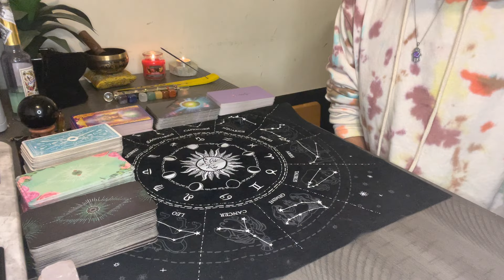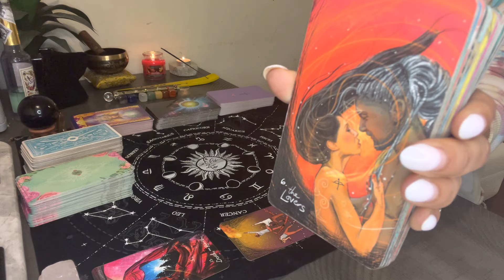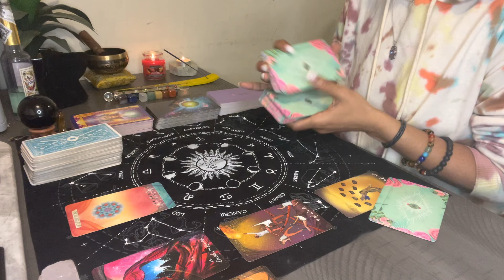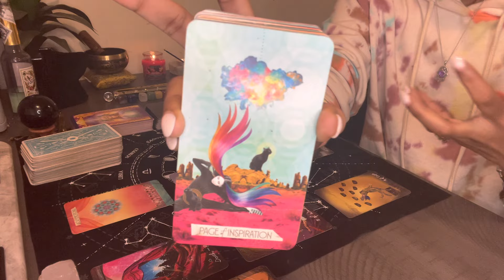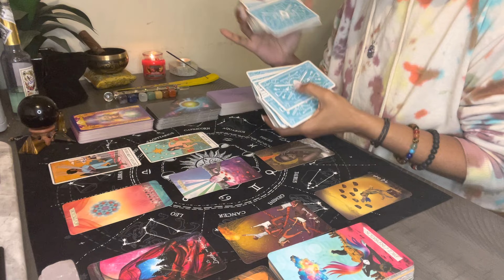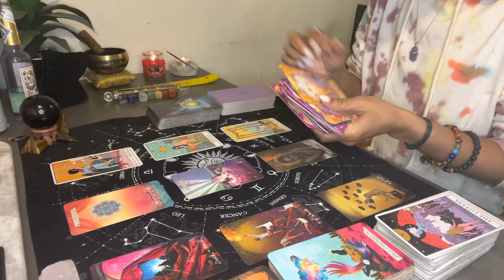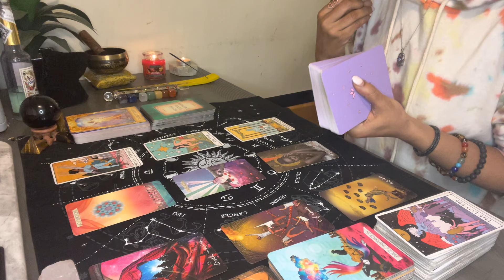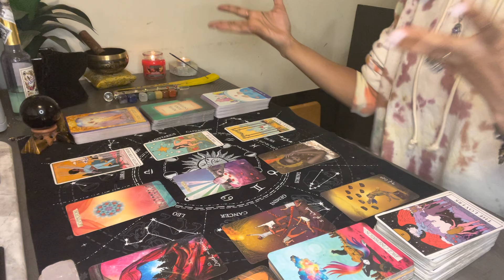Leo♌️• June 2021 Horoscope • Love 💗 Money/Career 💵 General/Overall Health⚕️and Spirit Messages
Current Schedule:

Monday: Water signs (collective and/or individual signs)
Tuesday: Fire signs (collective and/or individual signs)
Wednesday: Air signs (collective and/or individual signs)
Thursday: Earth signs (collective and/or individual signs)
Friday: ALL SIGNS (collective energy reading/look at the week ahead)